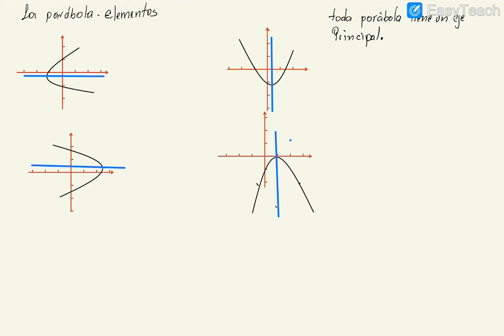ELEMENTOS DE UNA PARABOLA #1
Explica gráficamente los elementos de una parábola